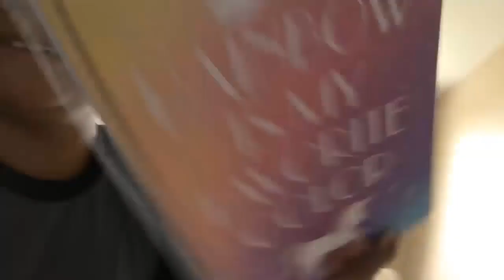UM DIA QUALQUER COMIGO - BIG BROTHER DA DUDA - BBD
Olá galerinhaaaaa!Este episodio foi gravado em fevereiro, mas foi removido pelo youtube. Deixem seus comentários, avaliem o vídeo com gostei e adicionem aos favoritos. Um super beijo da Duda

❤ Mande a sua Cartinha :
Eduarda Ferrão
CAIXA POSTAL: 47012
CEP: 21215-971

❤ Musical.ly: @eduardaferrão